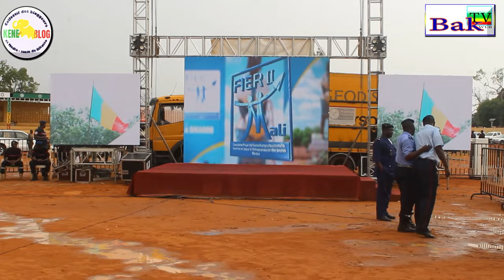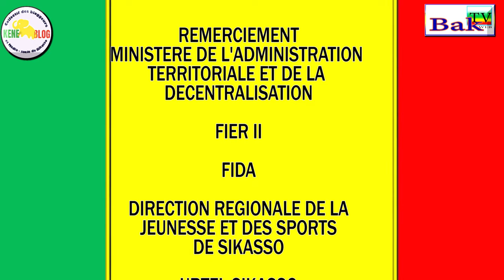Le Colonel Abdoulaye MAIGA Ministre d'Etat lors du lancement officiel du Projet FIER II à SIKASSO